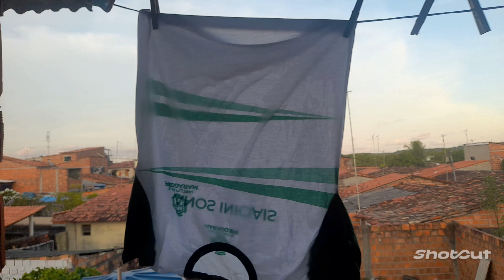TIVE QUE IR NA ESCOLA DE RAFAEL//LEVI CAIU E SE MACHUCOU +e sempre assim 😮‍💨família